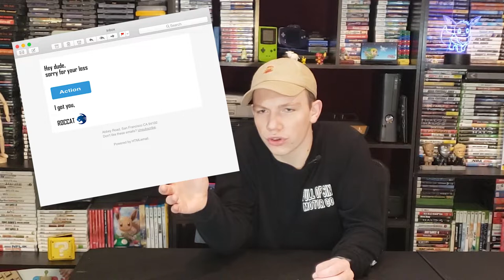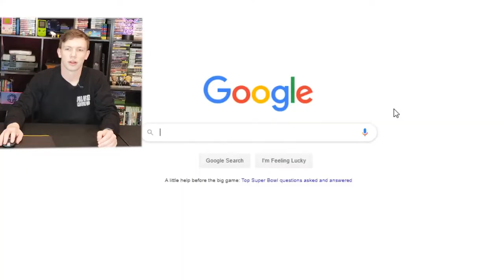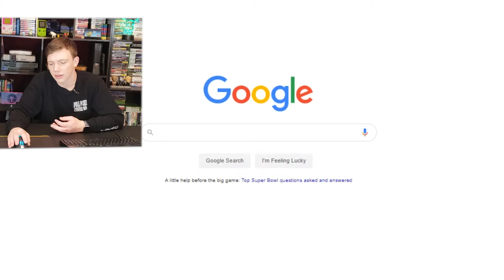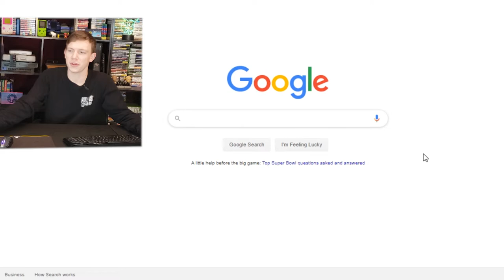ROCCAT Kain 200 AIMO Unboxing | RGB Gaming Mouse Review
Kain 200 AIMO by ROCCAT Specs
ROCCAT Owl-Eye Optical sensor with 16,000dpi.
1,000Hz polling rate.
Distance Control Unit.
512kB onboard memory.
1,000mAh battery (50 hours of typical game time)
ARM Cortex-M0 48 MHZ.
Light 100g weight.
Angle snapping: on/off.